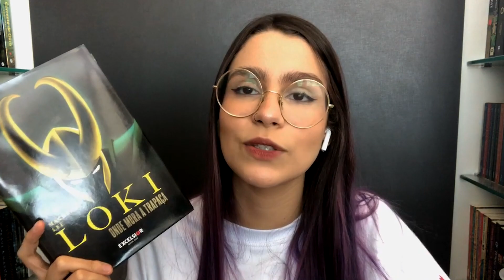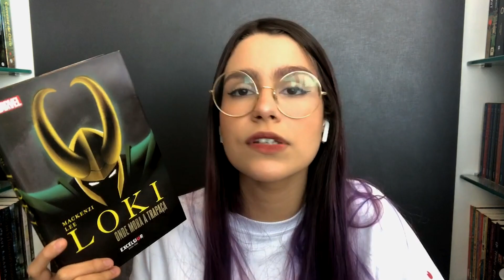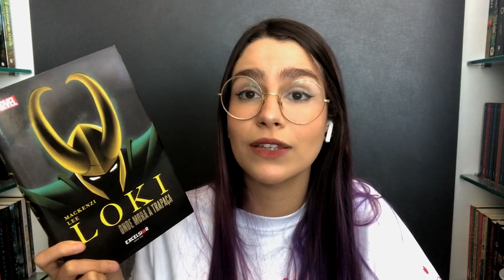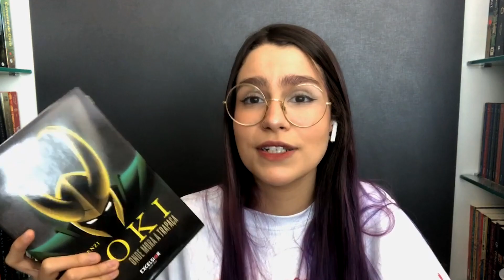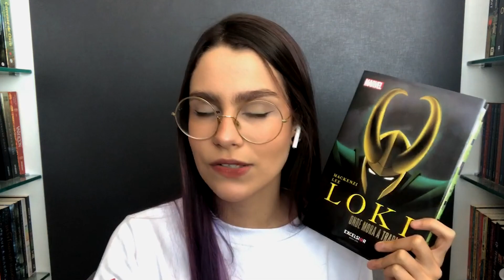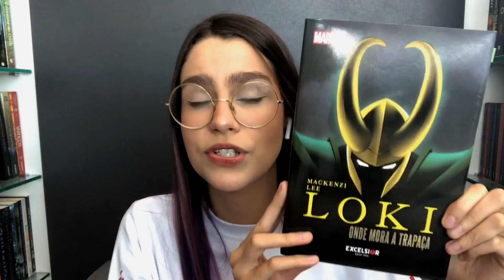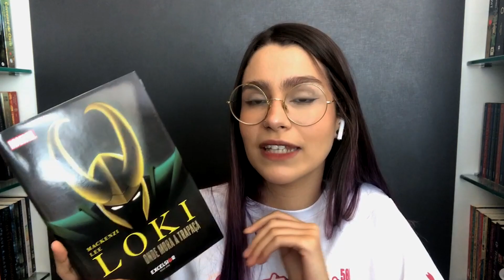eu li o livro do loki (sim, existe!) e PRECISO recomendar para vocês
Olá, gente! Tudo bom?

O vídeo de hoje é falando sobre o livro Loki: Onde Mora a Trapaça da Mackenzie Lee, lançado aqui no Brasil pela Excelsior. Li esse livro ano passado e desde então estava querendo gravar um vídeo sobre ele, mas acabou nunca rolando. Dessa vez, inspirada pela série do Loki que saiu recentemente no Disney Plus, eu decidi que já estava na hora de trazer essa recomendação de leitura aqui para o canal! Espero que vocês gostem :)

Quer ler livros todo mês junto comigo? Entra no grupo do telegram das minhas leituras coletivas! Todo mês nós lemos um livro incrível juntos e discutimos os principais pontos da história.

▸ Para fazer parte desse projeto, entre no grupinho do telegram acessando o link a seguir
▸ Caso queira saber a lista completa dos livros que leremos esse ano, assista o vídeo a seguir

Também faça parte do Clube dos 7 Monstrinhos para ler todo mês um livro junto comigo e outros seis booktubers incríveis!

Caso você seja iluminado por um surto de amor e queira me enviar um mimo, fica a seguir os links das minhas wishlists.

Compre livros, HQs, mangás ou qualquer outro produto na Amazon, Submarino, Americanas ou Shoptime com meu link e ajude o canal a crescer!

Procurando desconto nas suas compras ou cashback para aproveitar ao máximo as promoções? Vou listar aqui alguns aplicativos / sites que eu recomendo!

▶ Para ganhar R$20,00 de desconto no pagamento de qualquer boleto utilizem o "YAH74D" do Pic Pay (válido apenas para a primeira compra).
▶ Para ganhar R$ 5,00 de cashback, cadastre-se e utilize o aplicativo do Meliuz para fazer compras em milhares de sites
▶ Para ganhar R$ 10,00 de cashback, cadastre-se e utilize o aplicativo do AME utilizando o código "SEXQZ" (válido apenas para a primeira compra no aplicativo).
▶ Para ganhar dinheiro assistindo vídeos e transferir essa quantia para sua conta em qualquer banco, baixem o aplicativo Kwai e utilizem o seguinte código "Kwai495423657", depois disso basta acessar o aplicativo por 10 dias consecutivos e assistir 3 minutos de vídeos, após isso você poderá receber até R$ 60,00 para cada amigo que se cadastrar com seu código.
▶ O Tik Tok tem a mesma ferramenta de bônus do Kwai, então, caso ainda não tenha conta lá, basta baixar o aplicativo, colocar o código "J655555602", acessar 10 dias consecutivos e espalhar seu código para todos os amigos.
▶ Para ganhar R$ 5,00 de cashback você também pode utilizar o aplicativo ou site do Cuponomia, basta se cadastrar com o link a seguir, utilizar o aplicativo para fazer compras em qualquer site e ao completar R$ 50,00 gastos, você recebe R$ 5,00 de volta
▶ Para ganhar R$ 5,00 de cashback você também pode utilizar o aplicativo ou site do Cuponeria, basta se cadastrar com o link a seguir, utilizar o aplicativo para fazer compras em qualquer site e ao completar R$ 200,00 gastos, você recebe R$ 5,00 de volta

Lembrando que utilizando meus códigos ou links, eu também recebo comissão, então muito obrigada pelo apoio!